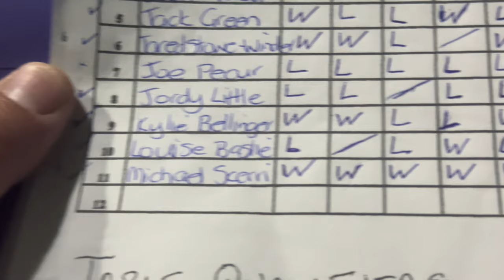Vlog | Player Interviews | Geelong Open 2024 | 8 Ball | Michael Scerri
In this episode, I head to Geelong to play in that prestigious Geelong eightball open.
￼ I have been runner up before and made semis and quarters, but this time was hoping for one better.
Throughout the comp, I did  player interviews. Hope you enjoy.￼